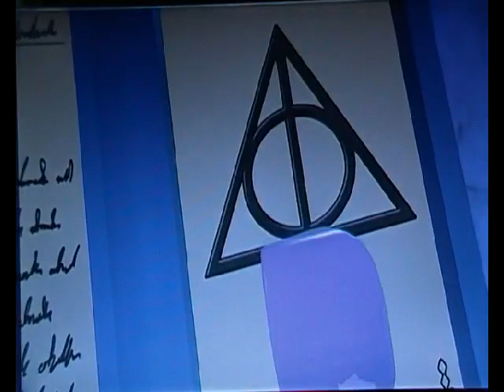Lego HP anni 5 7_Pericolo al Cimitero_100% Stemmi & Personaggi_ITA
Ecco qui un nuovo gameplay/walkthrough di lego harry potter anni 5-7 completamente in italiano!!! Oggi vi presentiamo il livello 3 del 7° film parte 1 della saga (3° film del gioco) al 100%.
Giocatore 1: Kosy96    Giocatore 2: Lumus